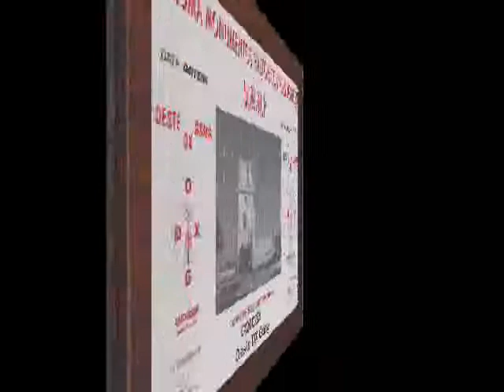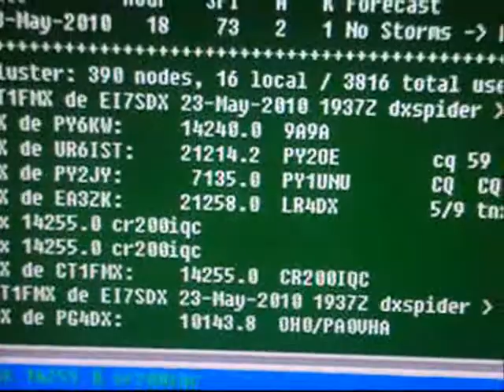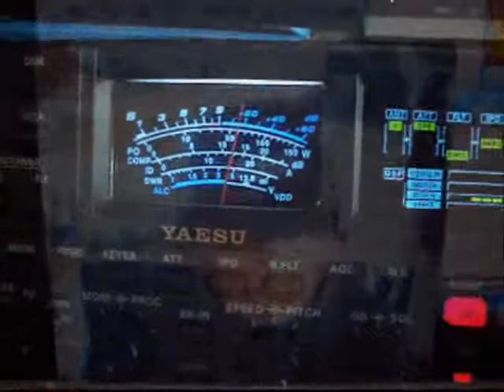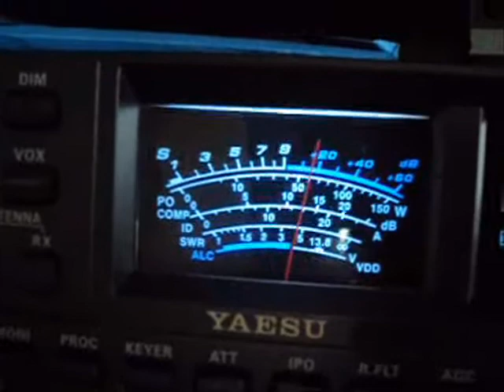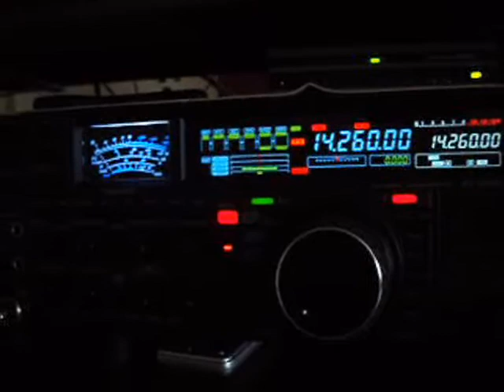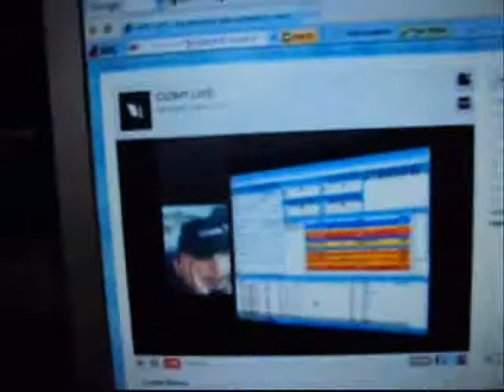CR200IQC S.E.S. 200 Years - Imperio Quatro Cantos (By: CU3HY)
CR200IQC, (DMHP)  AZ-093 , Commemorations of 200 years of Império dos Quatro Cantos , Terceira Island - Azores